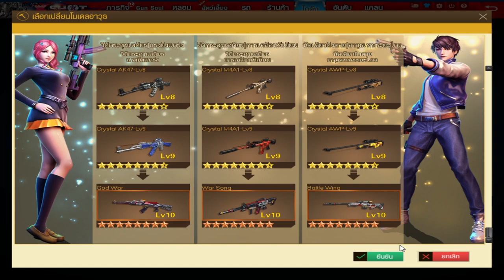XSHOT - สไนเวล 10 สไนที่โหดจัด ๆ !